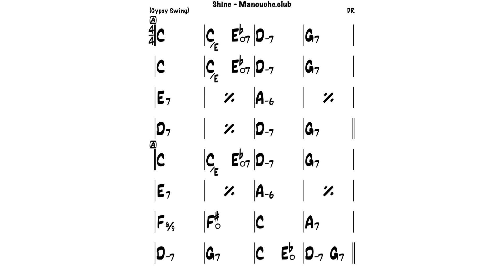Shine - Gypsy jazz play along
created by:
Dmitry Kuptsov - guitar
Mark Gaidar - double bass

Минус записан в формате стерео. Таким образом, вы легко можете переключаться между каналами. В правом канале звучит гитара, в левом контрабас.

Если вы хотите, чтобы на нашем канале появился минус определенной композиции, напишите нам письмо и мы постараемся вам помочь.

The backing track is recorded in stereo so you can easily switch between the channels. The guitar is in the right channel and the double bass is in the left.